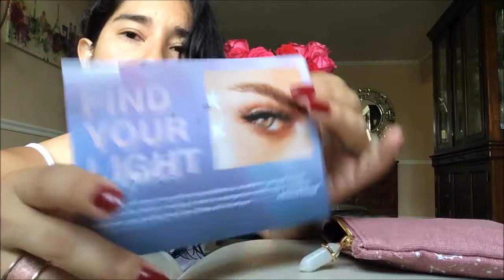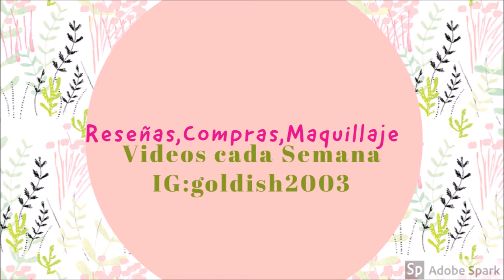Unboxing Ipsy Bag September 2019